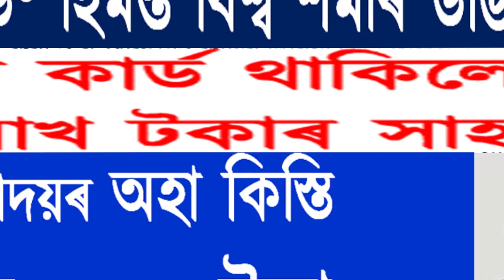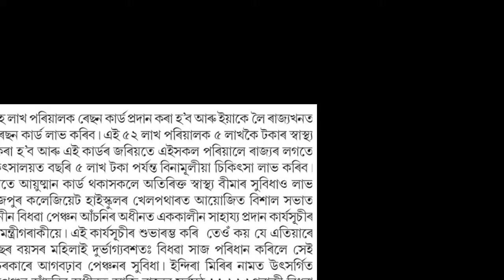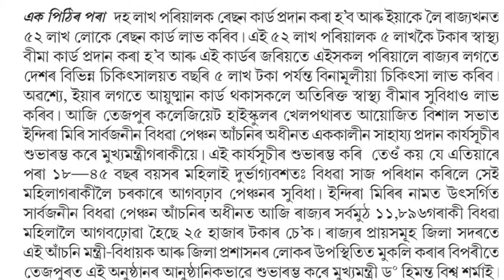হিমন্ত বিশ্ব শৰ্মাৰ ডাঙৰ ঘোষণা। ৰেচন কাৰ্ড থাকিলে পাব ৫ লাখ টকাৰ সাহায্য।অৰুণোদয়ৰ ভাল খবৰ।